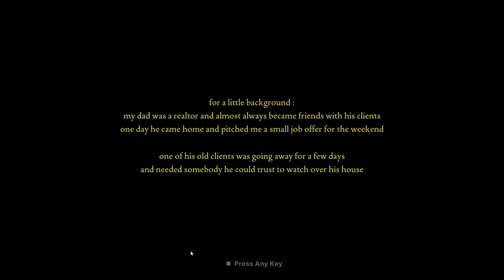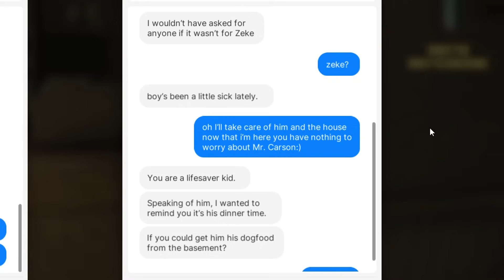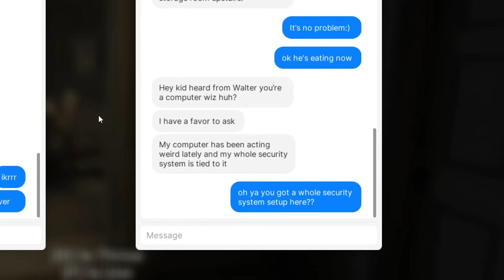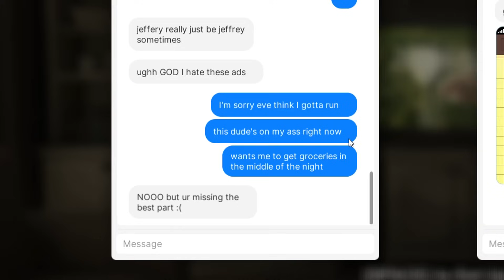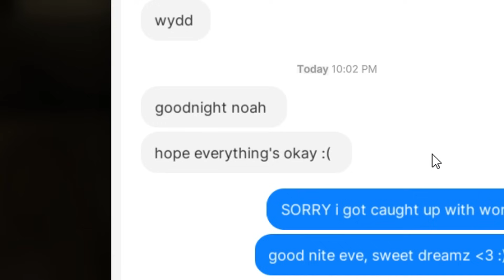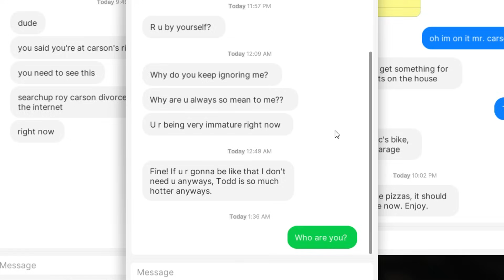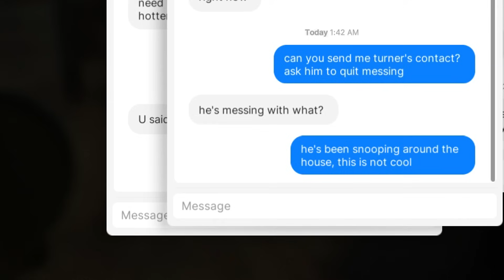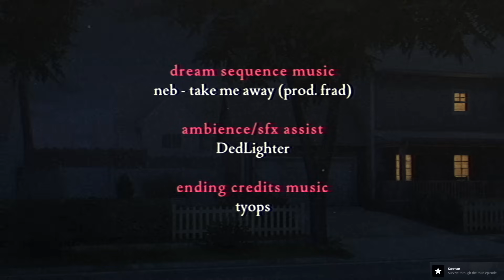โดนโรคจิตตามเชือดถึงในบ้าน | Fears to Fathom : Carson House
ยินดีต้อนรับทุกคนเข้าสู่ พิกเซล ครับผม